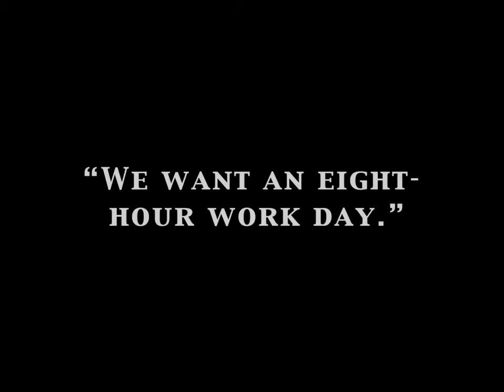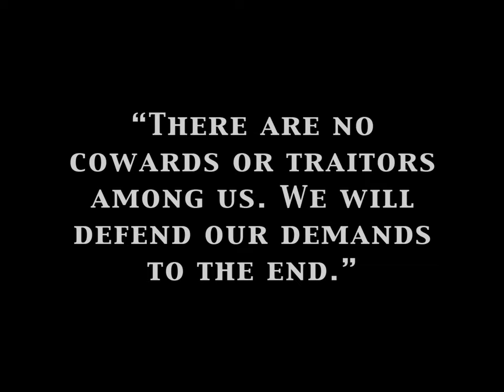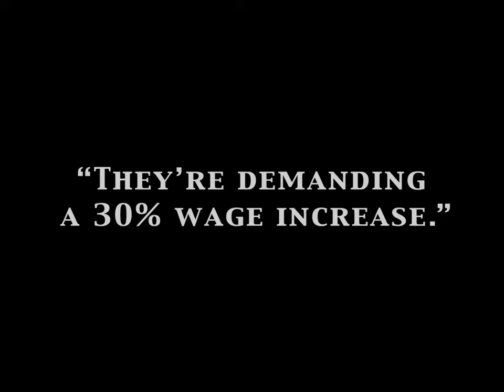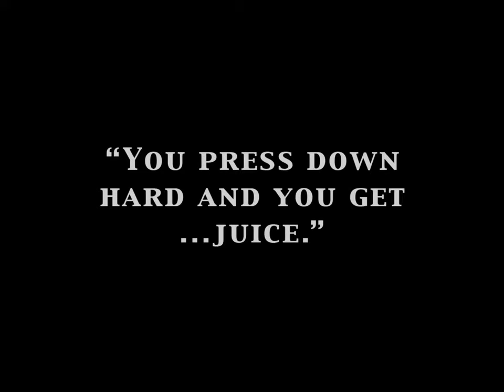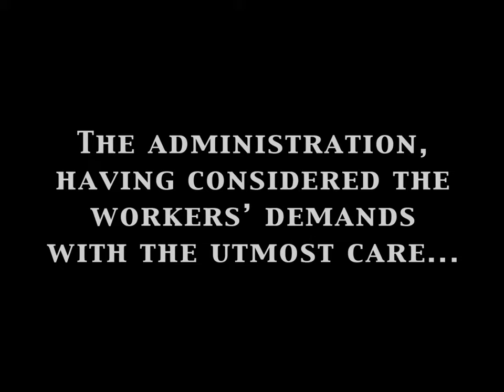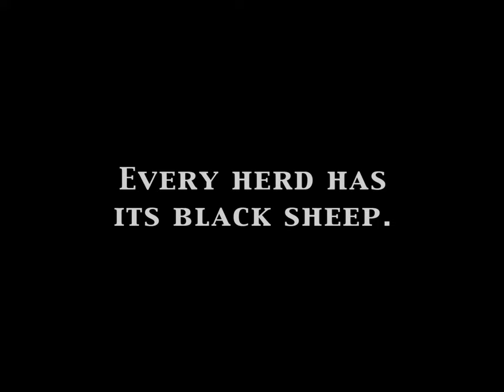Эйзенштейн Стачка Eisenstein's Stachka (The Strike) (8) / Blanck Mass Silent Treatment